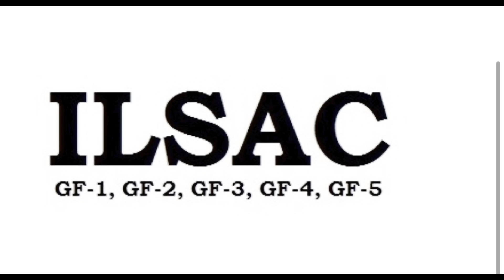Турбиналы қозғалтқыштарға қандай май құйған дұрыс? Lspi деген не?